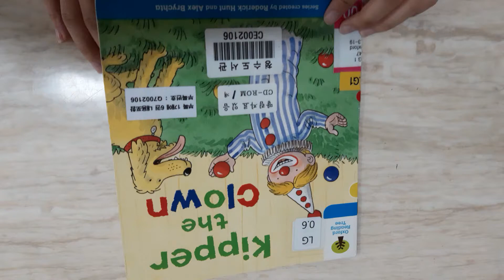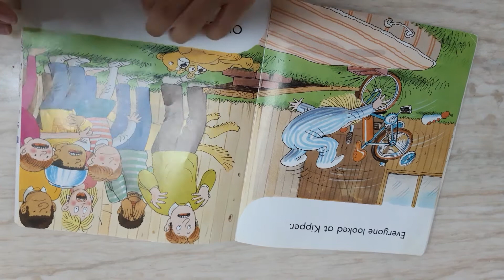(ORT/옥스포드리딩트리/ort/오알티) 3단계 Kipper the Clown